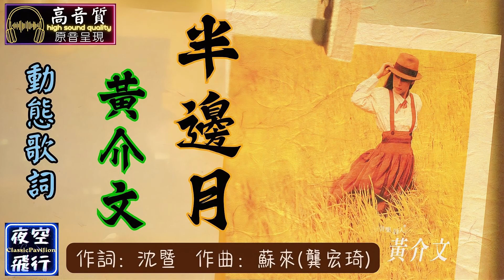黃介文-半邊月 [動態歌詞] Lyrics [高音質] 詞：沈暨 曲：蘇來(龔宏琦)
小時候愛在燭光下
看著媽媽側著臉
一針一線的修補衣裳
看著看著會沉沉睡去
總是母親為我蓋上被子
偶爾驚醒
看到的是她半邊的臉
長大之後
長年在外
想家的時候
我喜歡在夜裡
仰望天空那半邊的月亮
就會像看到母親慈祥無怨半邊的臉

半邊的月
多少愛心在裡面
像冬夜為我蓋暖被
溫暖的臉
半邊的月
多少奉獻在裡面
像燭光下一針一線
無怨的臉

半邊的月
多少慈祥在裡面
是我離鄉背井
讓我想家
想念的臉

半邊的月
多少愛心在裡面
溫暖的臉
半邊的月
多少奉獻在裡面
無怨的臉

半邊的月
多少慈祥在裡面
是我離鄉背井
讓我想家
想念的臉